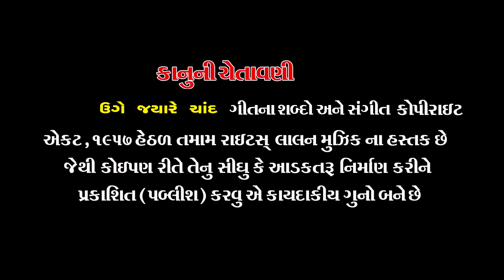UGE JYARE CHAND | RAJDEEP BAROT - VANITA BAROT | GUJARATI SONG | LALEN MUSIC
Presenting Gori Tari Yaad Ma's Audio Song Uge Jyare Chnad. Rajdeep Barot’s And Vanita Barot's   Gujarati Songs of 2017. Lalen Music Presenting the   song for Gujarati, music by Maulik Mehta, Produced By Sanjay Patel.

CREDITS
SINGER : RAJDEEP BAROT, VANITA BAROT
LYRICS : RAJDEEP BAROT
PRODUCER : SANJAY PATEL
LABEL : LALEN MUSIC
TITLE : GORI TARI YAAD MA